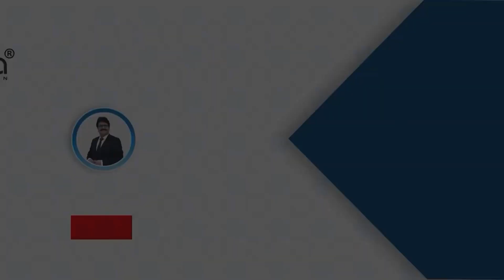নতুন কিছু করে দেখো জীবন বদলে যাবে❤️||ঘরে বসে ইনকামের সুযোগ😱